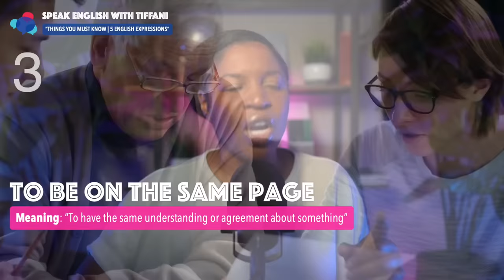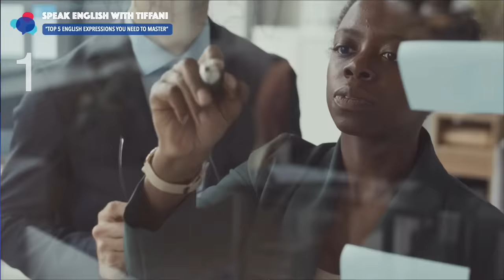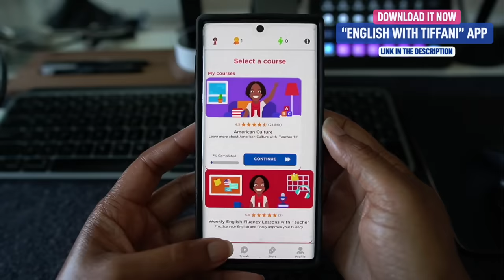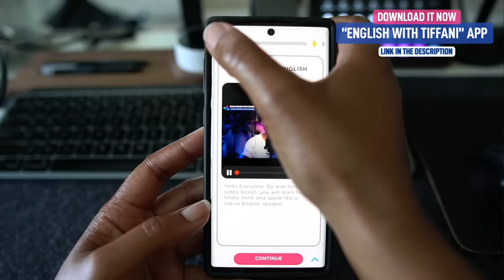ENGLISH MASTERCLASS | 40 ENGLISH EXPRESSIONS THAT WILL IMPROVE YOUR ENGLISH FLUENCY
Hello Everyone. In this English Masterclass, you will finally learn what you need to speak English more fluently.
By watching this video lesson, you will learn the techniques you need to finally speak English fluently.